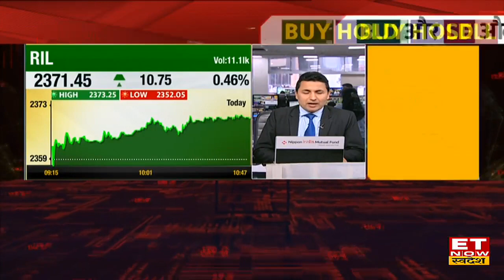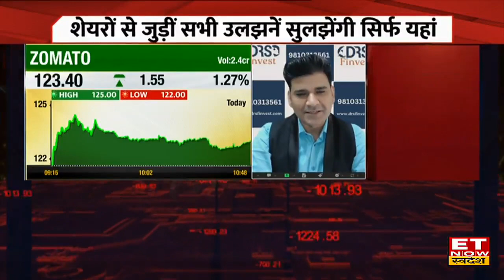Hot Stocks : Suzlon Energy और REC Share में आई तेजी, Experts से जानिए क्या करें Buy या Hold? | ETNS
Suzlon Energy और REC Share में जानें निवेश को लेकर क्या है Experts की राय. जानें किन levels पर करनी चाहिए आपको खरीदारी और क्या है Target Price और जानिए किस Strategy के साथ इस Stock में पैसा कमाया जा सकता है. देखें वीडियो.